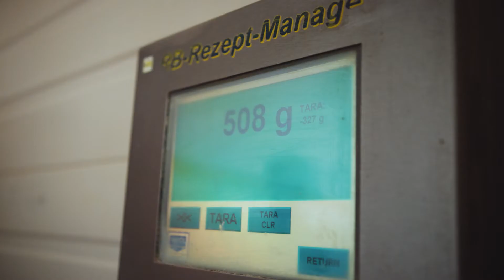LIDL - Facts GASSLER - DE